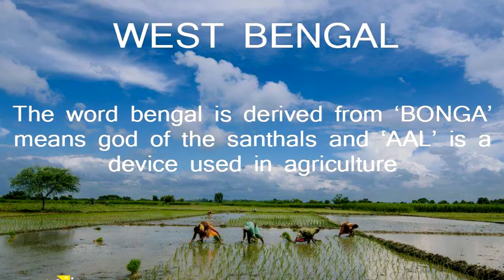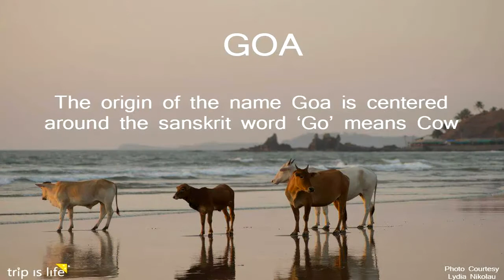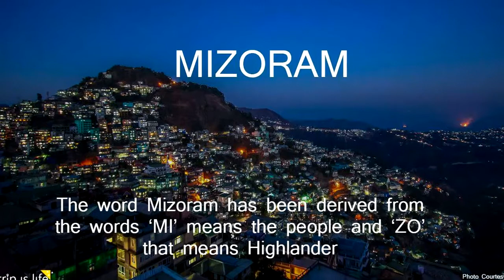Indian states | Nature Beauty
How the 29 Indian states got there name